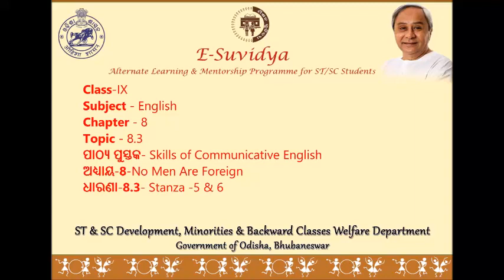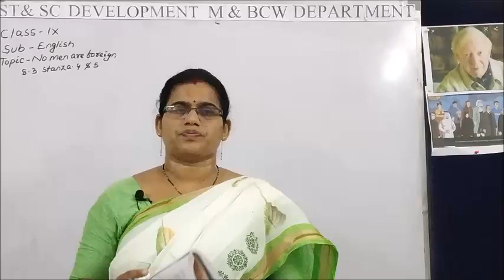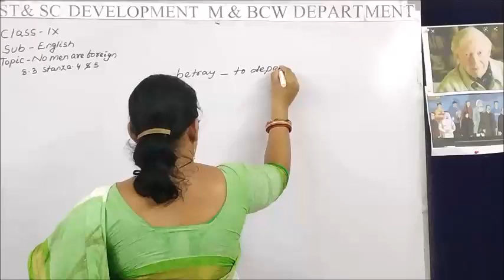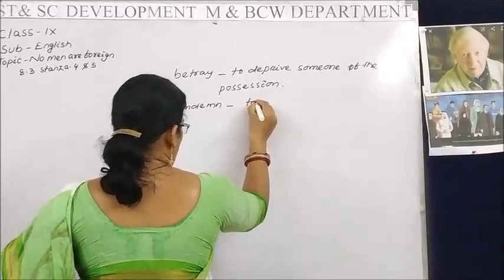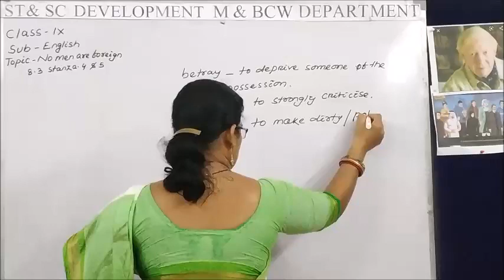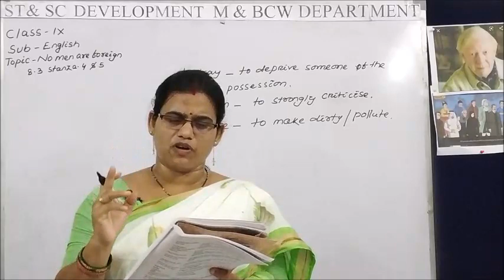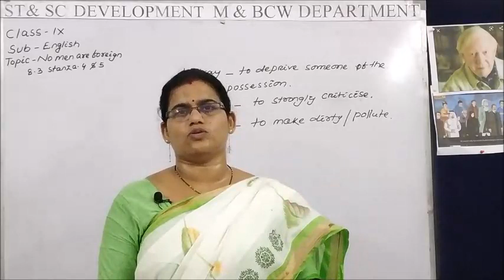Class IX ENGLISH 8 3